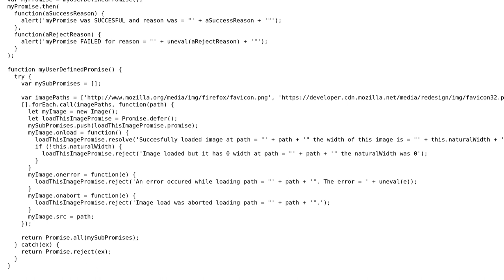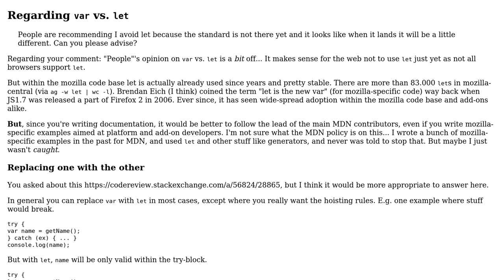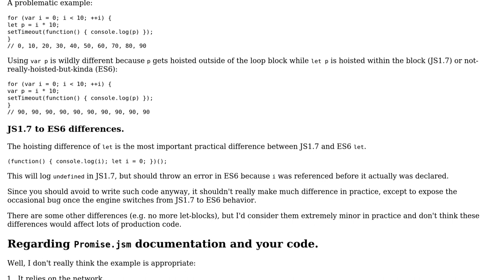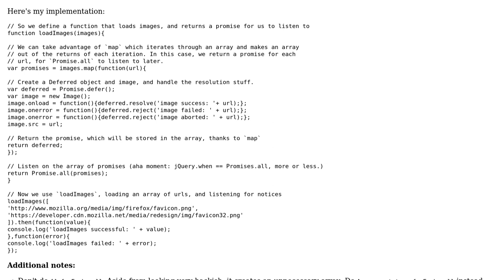Promise.jsm demo of Promise.all and Promise.defer (2 Solutions!!)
Promise.jsm demo of Promise.all and Promise.defer

With thanks & praise to God, and with thanks to the many people who have made this project possible! | Content (except music & images) licensed under CC BY-SA | Music | Images & others | With thanks to user Phrancis user Noitidart user nmaier user Joseph and the Stack Exchange Network Trademarks are property of their respective owners. You are responsible for your own actions.